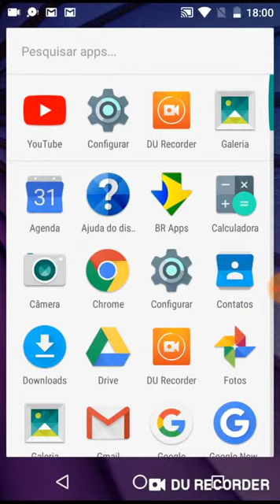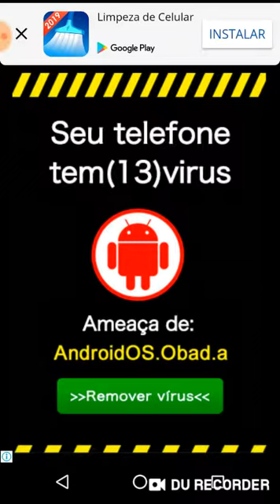Nova série do canal pt#1